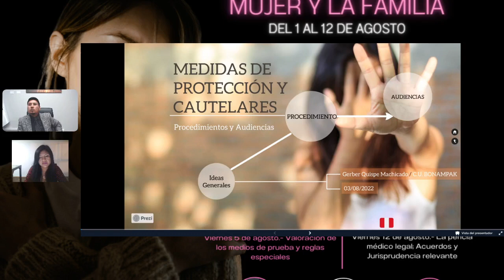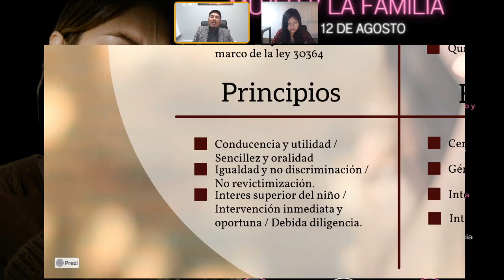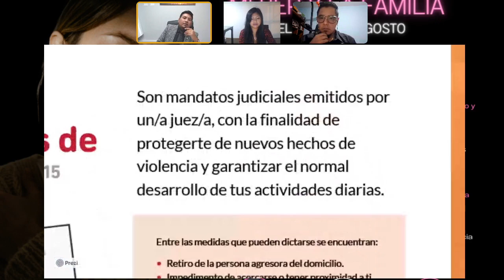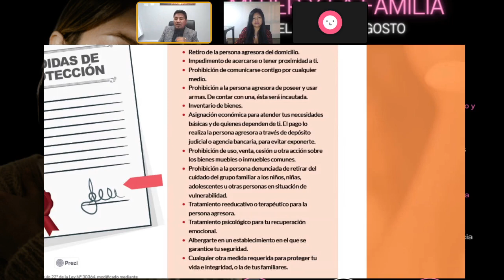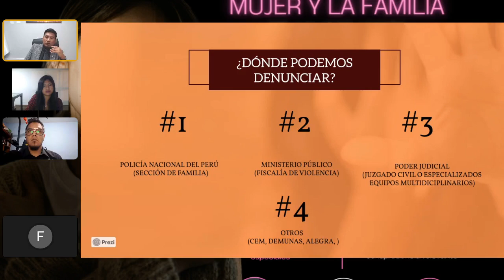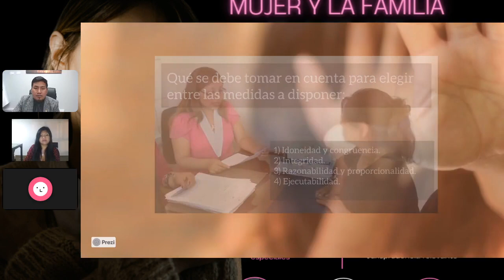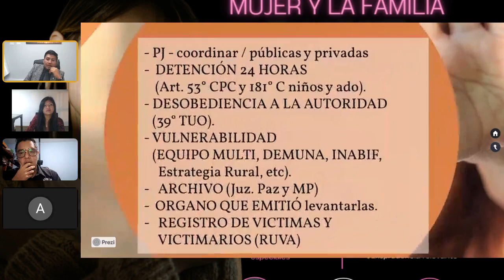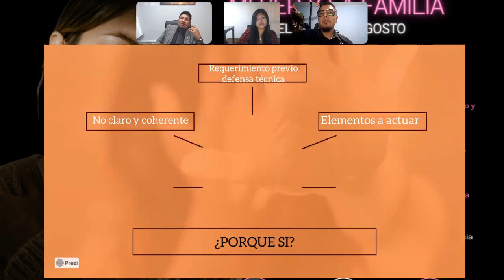Medidas cautelares y de protección - Roy Stuart Abogado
En esta sesión 3, un fiscal de Perú y un juez de México, exponen el tema de las medidas cautelares y medidas de protección en asuntos relacionados con Vl0LENClA FAMILIAR.